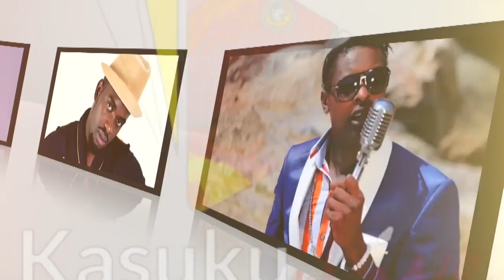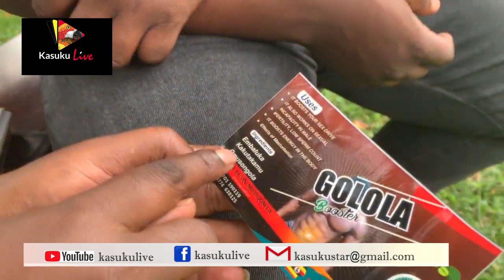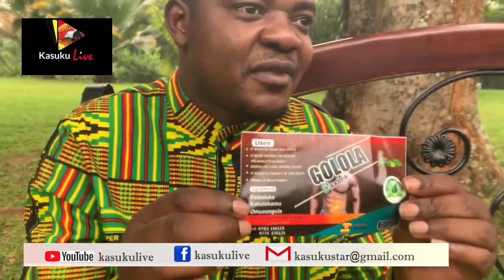OF SEX ROUNDS AND SEX STYLES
In this video,Kojja Kevin talks sex rounds and sex styles men should employ to have a fruitful sex life.